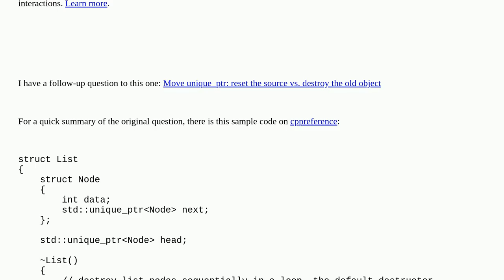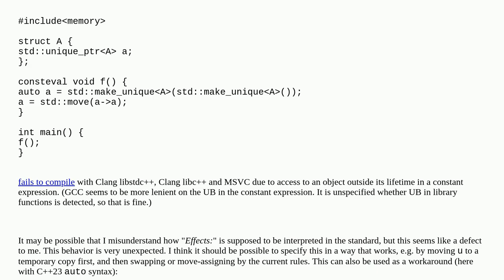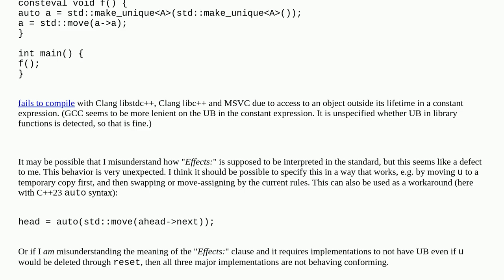Moving a unique pointer - undefined behavior on cppreference?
A special thanks goes out to the community

  unique-ptr language-lawyer c++ move-semantics